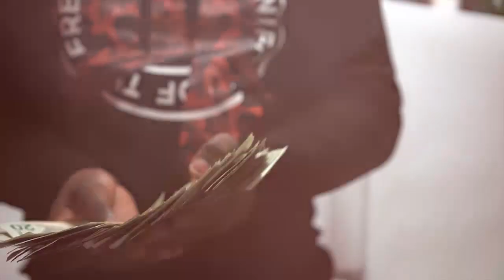Zilla Da Dilla x Lito - No Hook 2 ***OFFICIAL MUSIC VIDEO***